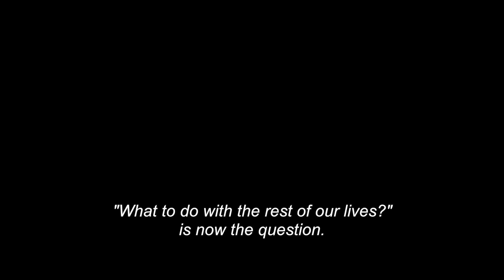The Brand New Testament - Official Trailer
THE BRAND NEW TESTAMENT begins with one simple conceit: God exists! He lives in Brussels and he’s a real bastard, a petty tyrant to his wife and daughter. His son is known well; JC managed to escape his father’s grasp and live among us, getting himself killed in the process. But God has a daughter, too. Ea is ten years old and has had enough of her father using humanity as his playthings. When she spies the right opportunity, she hacks into his computer and leaks to the entire world via text message their inevitable date of death. What follows is Jaco Van Dormael’s witty and eccentric answer to the loaded question: what would you do if you knew exactly how much time you had left to live?